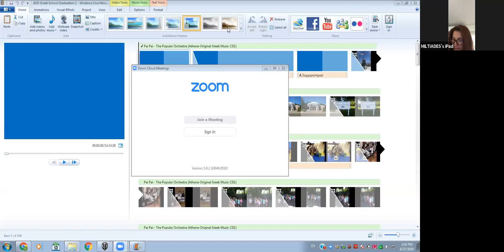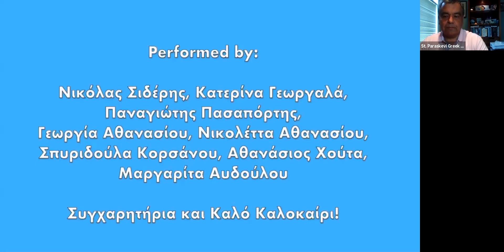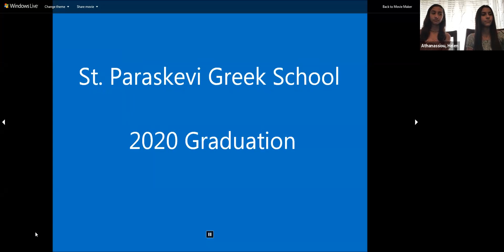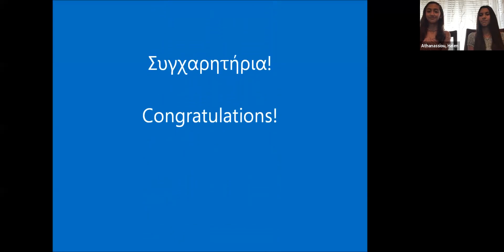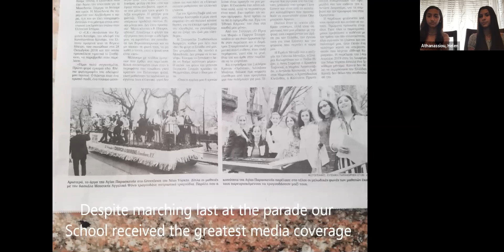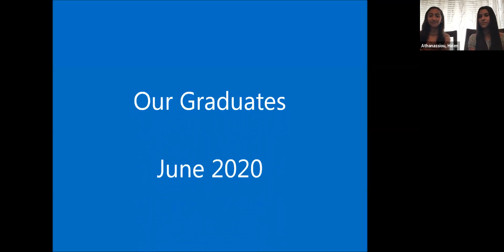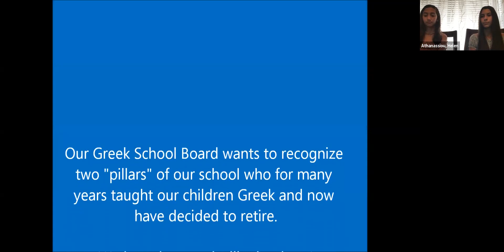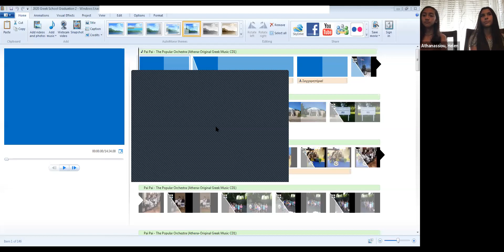St. Paraskevi Greek School Graduation - Class of 2020. June 26, 2020